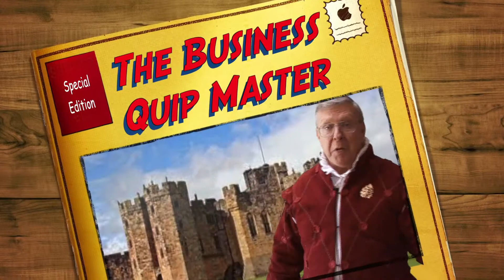BartsBooks Business Quips with Bart Jackson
Take a Little Laughter to Work  - In the belief that the greatest wisdom comes wrapped in a little humor and delight, we profer to the hard-working community BartsBooks Best Business Quips.  The Witticisms in these pages poke a little wry and revealing fun at everything from cherished managmenet misconceptions to blunderfully bizarre marketing trends.  On the heels of each quip, comes tripping a brief Afterthought that jovially adds a touch of reason and provides the reader with a little takeaway tool or thought to ponder.  We hope you glean a little laughter and some intriguing thoughts to ponder that will hep you gain a little more fun and success in your career.